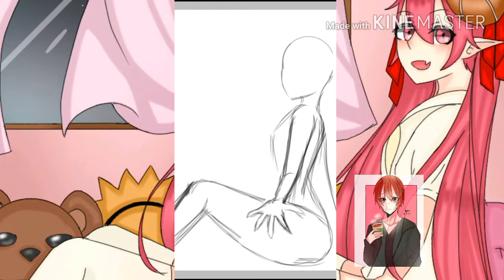Speedpaint ibispaint x Lisa.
คลิปอื่นๆจะตามมาทีหลังช่วยคอยติดตามผมด้วยนะครับ😂
และก็ขอบคุณที่ชมคลิปจนจบ